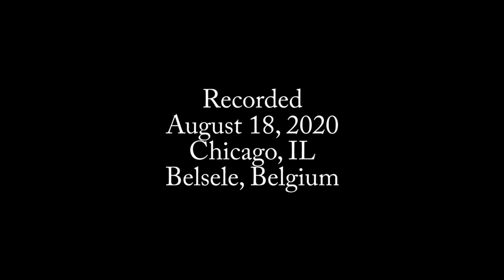Peter de Tender on Azure Certification [TECHNOLOGYANDFRIENDS 625]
Azure trainer Peter de Tender talks about what it takes to acheive Azure certification.